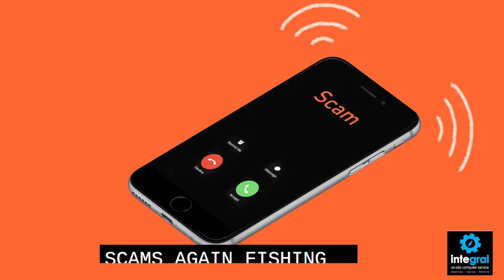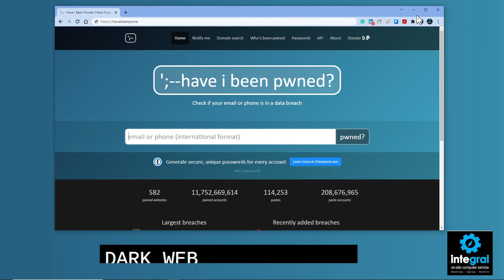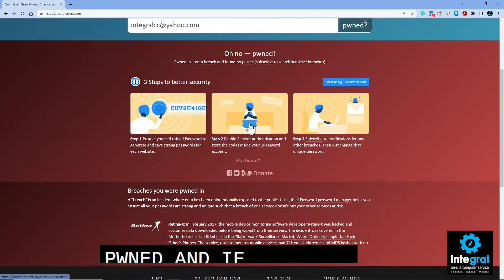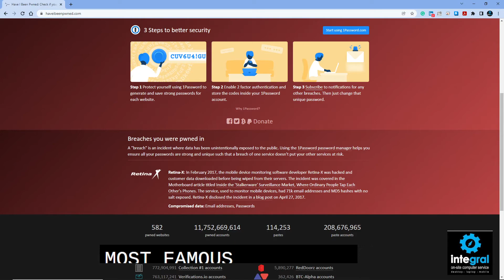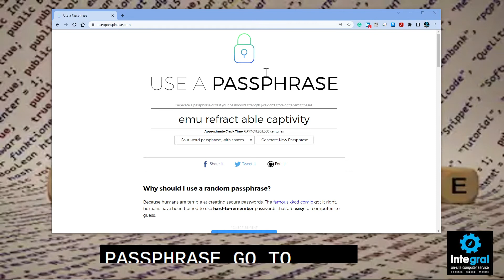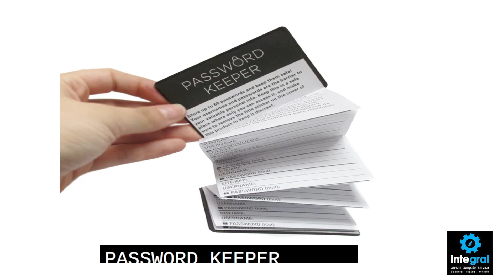How To Avoid The Latest Cyber Scams Targeting You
It's Safer Internet Day! This day is a reminder to make sure you have all of the tools to keep safe from the latest cyber security threats. Need help? Check out this video that will show you current threats to avoid and what steps you can use to stay safe forever.